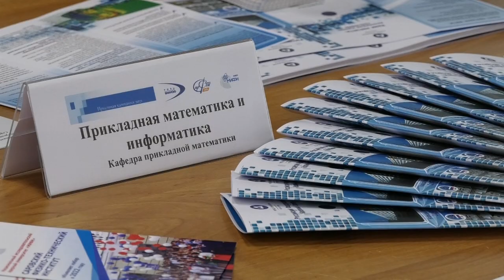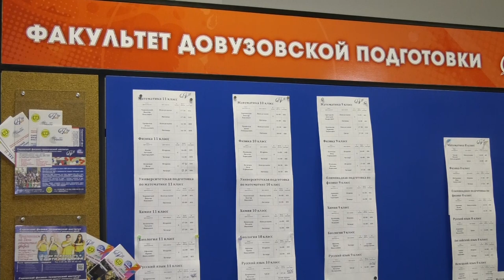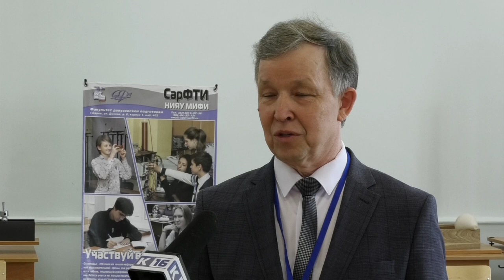День открытых дверей в СарФТИ